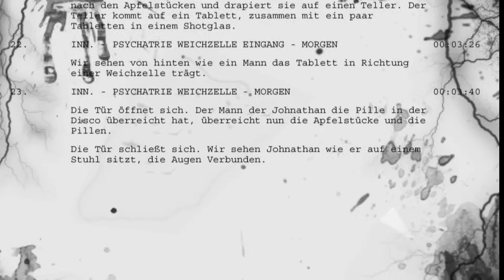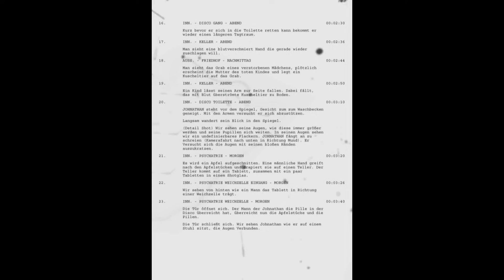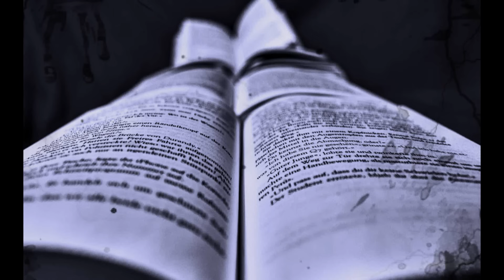Suicide Squad Review / Urst Epic Honest Trailer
Geiler Arsch und jede Menge DC Müll!